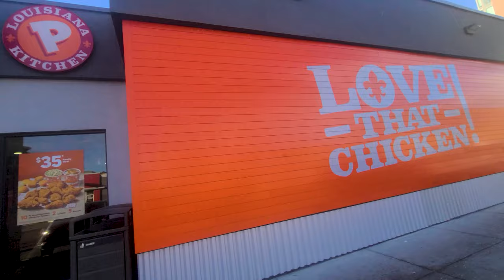캐나다 캘거리 자전거 투어 🇨🇦 🚲 | Prince's Island Park | CF Chinook Centre | Sandy Beach Park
한국에서 배송 온 자전거를 타고 캘거리 이곳 저곳을 돌아다녀봤어요!

00:00 Intro
00:11 자전거 도착
01:00 파파이스 먹방
01:38 프린시스 아일랜드 파크
03:16 CF 치눅 센터
05:00 샌디 비치 파크
05:33 까치 논쟁 및 마무리